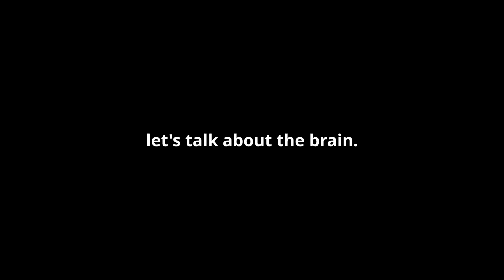BASIC ANATOMY AND PHYSIOLOGY FOR SOCIAL WORKERS